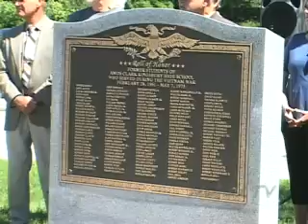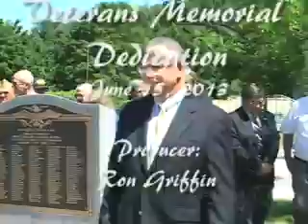Medfield Vietnam Veterans Plaque Dedication (6/13)